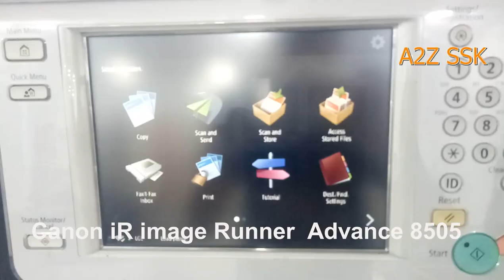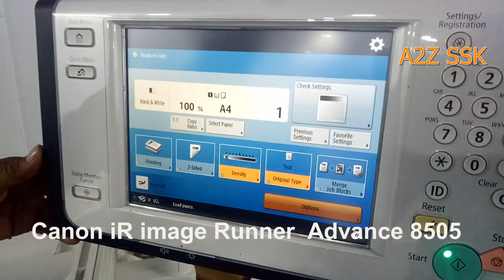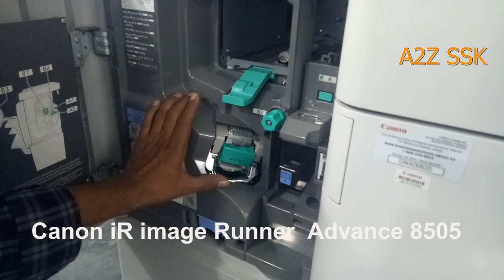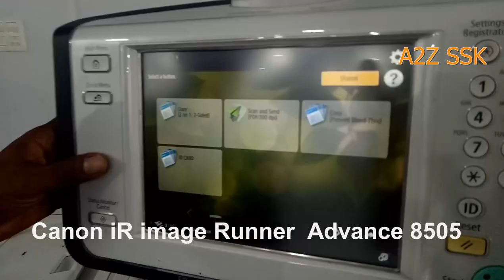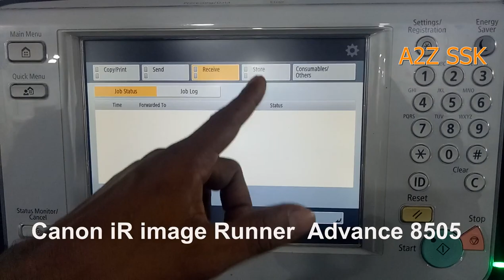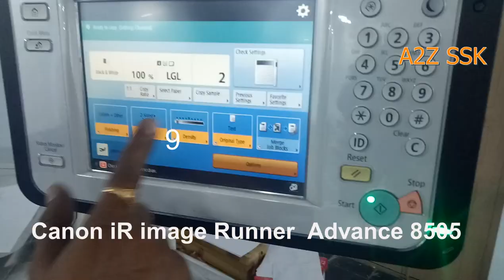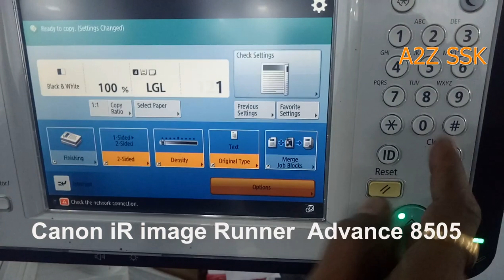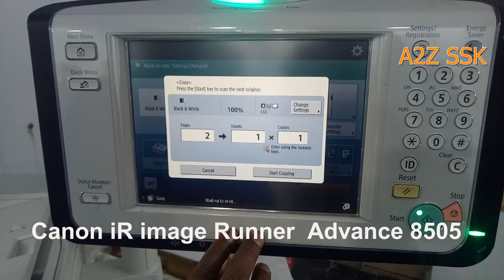Canon Image Runner Advance 8505 full Demo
Rico Cam color GD 9630 Full Demo